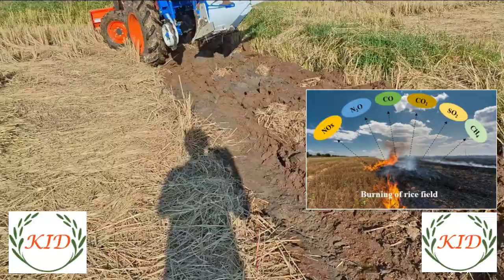CHANGKID MOULDBOARD PLOUGH (MADE IN THAILAND)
CHANGKID'S Wide range of mounted Mouldboard ploughs offers a wide range of body options (from 2 to 3) for a more efficient operation and less soil compaction. Adapted to all Sandy or semi sandy soil conditions, these CHANGKID ploughs allow you to improve your work output, increase driver comfort and use simple adjustments to guarantee productivity. CHANGKID's incorporated safety systems are adapted to soil conditions to avoid excessive wear.

📌🌾 2- Body Mouldboard Plough For 30-40 HP Tractor (Model # KIDMAP-03) 📌🌾
📍 For sandy/loamy soil without stones
📍 Dimensions: Width 150 cm X Length 107 cm X Height 115 cm.,
📍 Ploughing Depth = 15-20 cm.
📍 Ploughing Width = 0.70-.80 Meter
📍 Ploughing Body height from the soil = 70 CM
📍 Distance Between Ploughing Bodies = 40 CM

📌🌾 3- Body Mouldboard Plough For 47-60 HP Tractor (Model # KIDMAP-03)📌🌾
📍 For sandy/loamy without stones
📍 Dimensions: Width 150 cm X Length 250 cm X Height 115 cm.,

📌🌾 3- Body Mouldboard Plough For 60-120 HP Tractor (Model # KIDMAP-03BT)📌🌾
📍 Dimensions: Width 180 cm X Length 280 cm X Height 135 cm.,
📍 Ploughing Depth = 17-20 cm.
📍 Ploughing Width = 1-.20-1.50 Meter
📍 Distance Between Ploughing Bodies = 50 CM

🚜 Special features of the Mouldboard Plough to cover rice stubble.
📍The blades are well hardened. Doesn't wear out easily.
📍Easy to adjust and use, no need to pull the steering wheel.
📍Turns stubble and rice straw well.
📍Support adding organic fertilizer and maintaining soil condition.
📍 Sandy, loose soil area
📍(Cannot be used with Clay soil)

🙏We would like to thank you very much for using our implements in your farm. Any customer who is interested to buy our implement, can ask for more details. Nationwide and Worldwide delivery service available 👇
📌PORNCHAROEN (CHANGKID) 2014 CO., LTD.
Add: , Phra Phutthabat District, Saraburi Province 18120 Thailand.